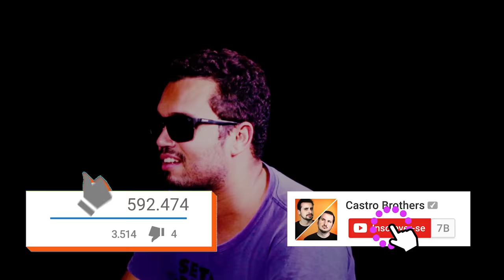Todos contra Jeffinho Farias - UTC 176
Elenco: Marcos Castro, Luciana D'Aulizio, Fred Mascarenhas, Rafael Studart, Isaú Jr., Matheus Castro
Convidado: Jeffinho Farias.

Direção: Mauricio Trilha
Produção Executiva: Bruno Menezes e Lorena Nascimento
Produção: Thalita Heidrerich
Direção de Imagem: Leonan Pacífico
Câmeras: Shane Vidal
Edição: Flávio Brasil
Finalização: Ronnie Pedra
Locução: Ed Gama
Captação: Overloud Estúdio e Tocaia Filmes
Realização: Castro Brothers e Omni Laboratório Criativo